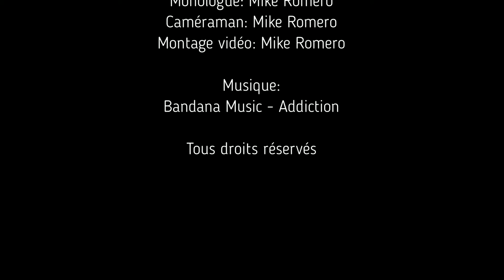Spécial Inboxing: Romero Box - Fantasy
Inboxing 4

Romero Box - Fantasy

Une boîte mystère sous le thème "La Baston" où je garantis une Funko POP! exclusive, un T-Shirt et un comic. (8-10 items pour une valeur de +/- 80$cad) +Article BONUS!